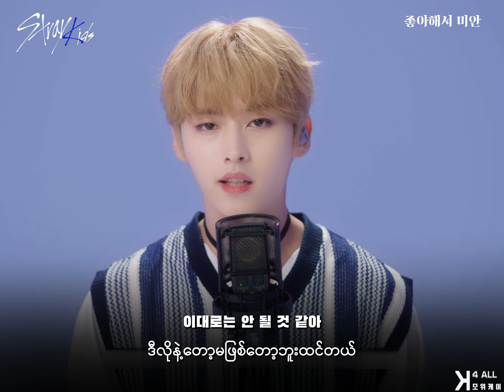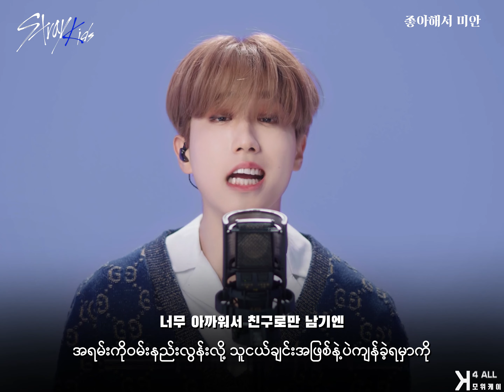[4K] Stray Kids(스트레이 키즈) - '좋아해서 미안(Sorry, I Love You)'(Myanmar Sub)